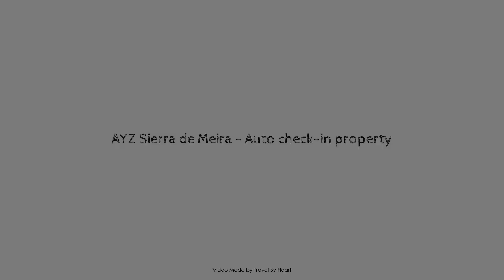AYZ Sierra de Meira - Auto check-in property, Madrid, Spain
About Property:
A&Z SIERRA DE MEIRA is conveniently located in the popular Puente de Vallecas area. Featuring a satisfying list of amenities, guests will find their stay at the property a comfortable one. All the necessary facilities, including free Wi-Fi in all rooms, private check in/check out, express check-in/check-out, Wi-Fi in public areas, are at hand. All rooms are designed and decorated to make guests feel right at home, and some rooms come with clothes rack, linens, towels, fan, desk. The property offers various recreational opportunities. Discover all Madrid has to offer by making A&Z SIERRA DE MEIRA your base.
Searching For
1. AYZ Sierra de Meira - Auto check-in property - Madrid
2. AYZ Sierra de Meira - Auto check-in property - Madrid Virtual Tour
3. AYZ Sierra de Meira - Auto check-in property - Madrid Rooms
4. AYZ Sierra de Meira - Auto check-in property - Madrid Amenities
5. AYZ Sierra de Meira - Auto check-in property - Madrid Videos
6. AYZ Sierra de Meira - Auto check-in property - Madrid Offers
7. AYZ Sierra de Meira - Auto check-in property - Madrid Deals
Audio Credit:
Track Title: Subway Dreams
Artist: Dan Henig